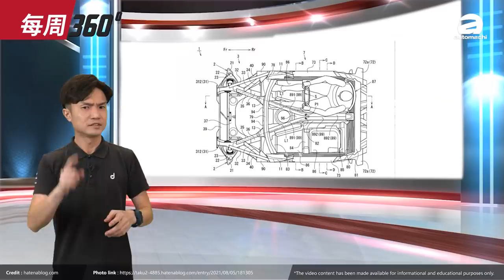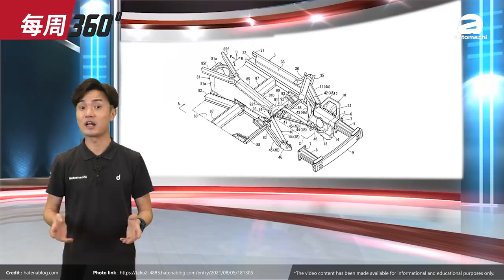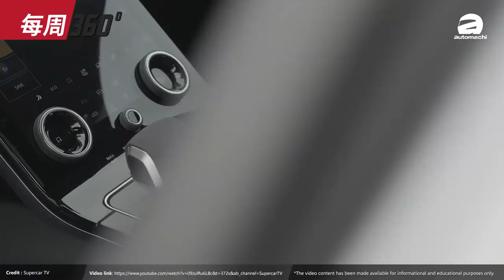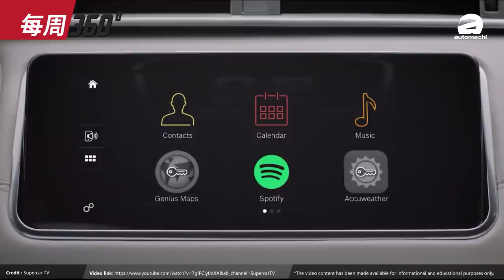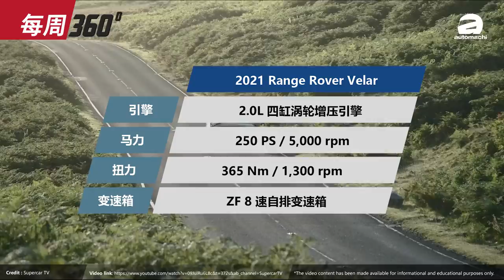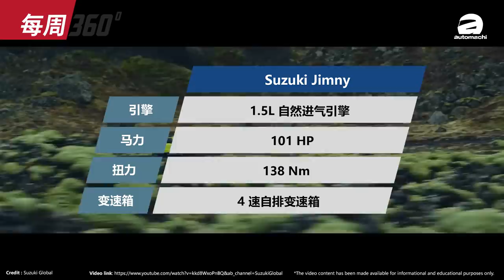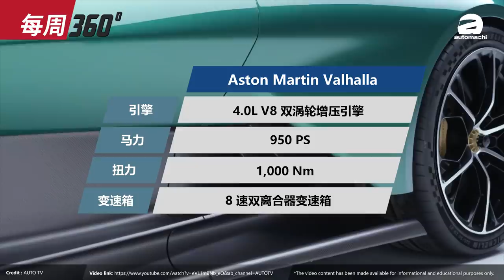Mazda RX 跑车即将复活？转子精神不再？（每周360）｜automachi.com 马来西亚试车频道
1. Mazda 跑车专利曝光！RX-Vision 将量产？
2. 新一代 Honda Civic 东南亚首发
3. 2021 Proton Iriz & Persona 我国发表
4. 2021 Range Rover Velar 登陆我国
5. Suzuki Jimny 即将来到我国？
6. Aston Martin Valhalla 我国开放预订

0:00 开场 Opening
0:09 Mazda RX-9
3:28 2021 Honda Civic
4:29 2021 Iriz & Persona
5:17 2021 Range Rover Velar
7:53 Suzuki Jimny
9:27 Aston Martin Valhalla